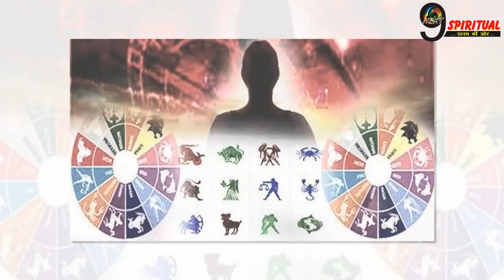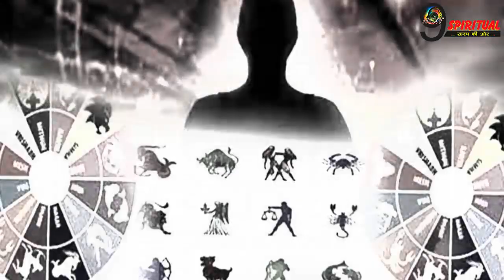RASHIFAL: आज रक्षाबंधन के दिन इन राशियों की ज़िन्दगी में आएंगी खुशियाँ, बदलेगी तकदीर | Horoscope